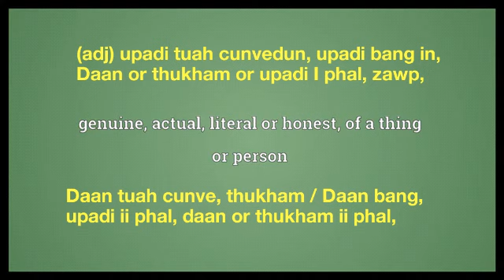legit meaning in English Ngawn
legit = (adj) upadi tuah cunvedun, upadi bang in, Daan or thukham or upadi I phal, zawp,Daan tuah cunve, thukham / Daan bang, upadi ii phal, daan or thukham ii phal,